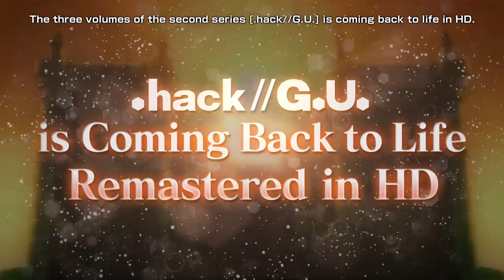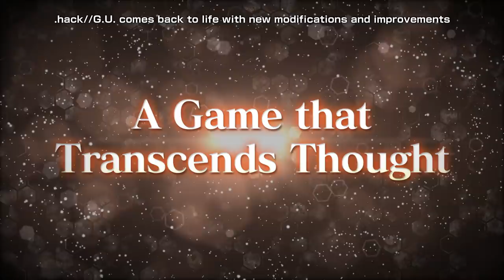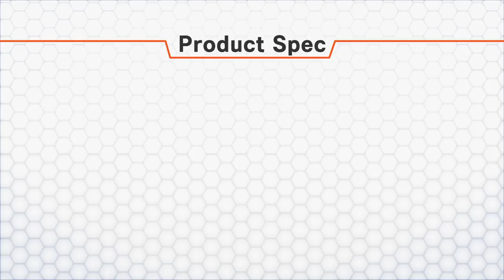.hack//G.U. Last Recode - Release Date Announcement Trailer | PS4, PC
Coming back better than ever, .hack//G.U. Last Recode allows fans to experience the epic second story of the cross-media franchise, fully remastered in HD!  Jump into Rebirth, Reminisce, and Redemption with new system modes that allow you to enjoy the story with Non-Stress Gameplay, such as the Cheat Mode and Retry System. Then, start your journey anew in Episode 4: Reconnection, where Haseo must save Ovan from his ice prison, meet new characters like a mysterious girl named Kusabira, and obtain incredible new power while uncovering the truth about "The World".

.hack//G.U. Last Recode will arrive on November 3rd for PS4 and PC. Preorder